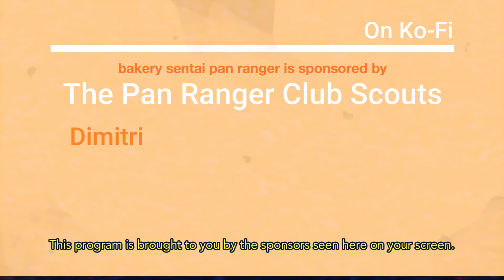[PANRANGER LIVE] Highlights from ELLAGARDEN's Panel @ NWIF 2022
THANK YOU, NWIF!
Some highlights from ELLAGARDEN's panel at NWIF that I guested at! This was an amazing collab, the audience at NWIF was fantastic.

00:00 Intro
00:13 - MC (The Surprise)
01:10 - Tottoko Hamtaro no Uta (Hamtaro)
02:37 - MC (Pan)
03:55 - Anime Ja Nai (Gundam ZZ)
07:55 - MC (Last Song)
08:49 - Last Tune (Seno Sister)

He also recorded a sick live audio recording that I wasn't able to add in here.

Join the Bakery Sentai Club!
Support me!

CREDITS
Pan Ranger Music composer: a916
Outro Voice Over: Sarah Beth